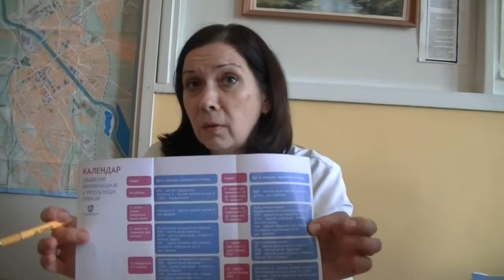Dr Radmila Zec- izjava 26. 04. 2016.